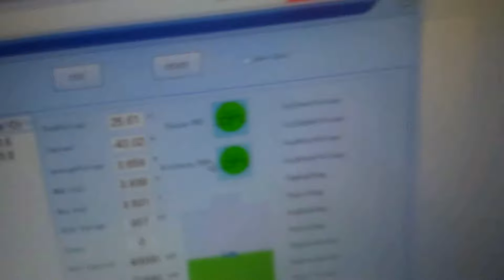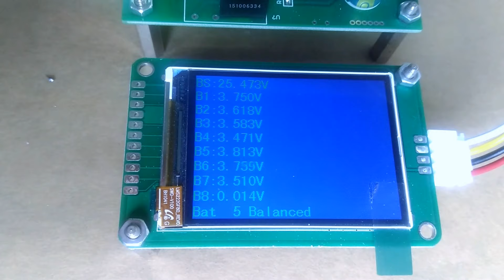tahap awal coba bms 7s dan equalize lithium, Uji beban discharger 900an watt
tahap awal coba bms 7s dan equalize lithium,
Uji beban discharger 900an watt